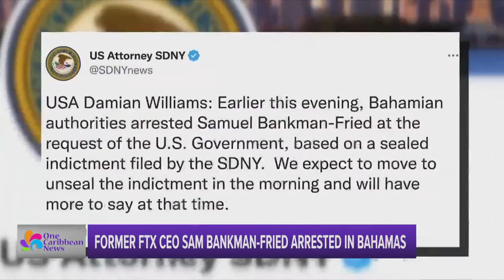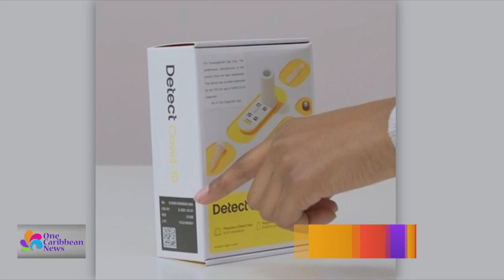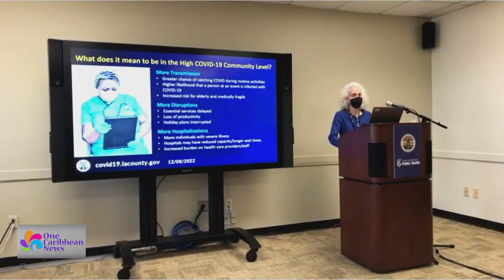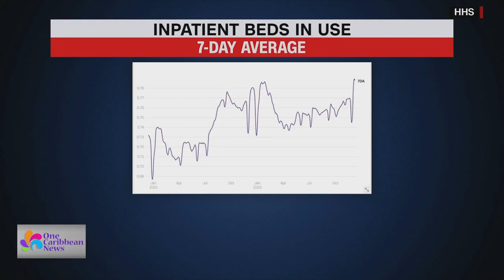Top Stories: December 13, 2022